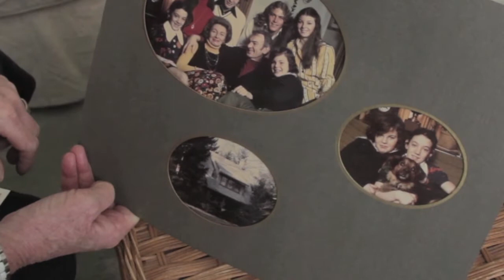Documentary reel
Hey everyone here is my newest documentary Reel!